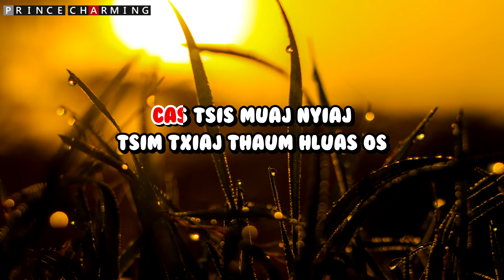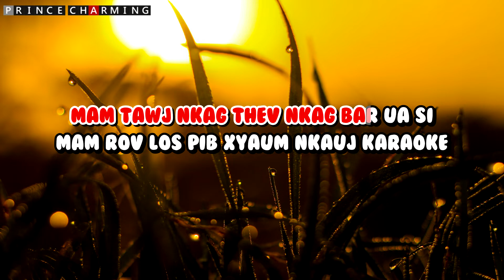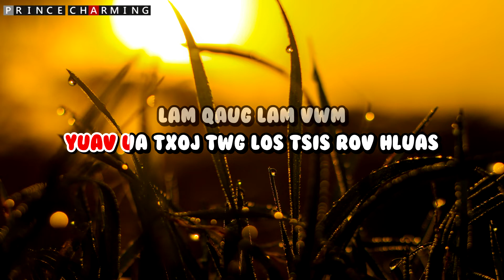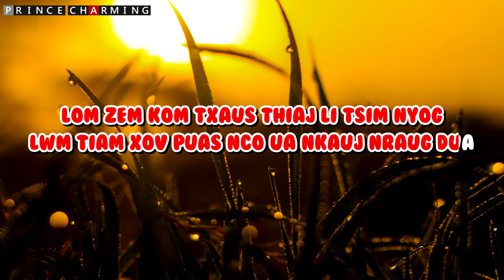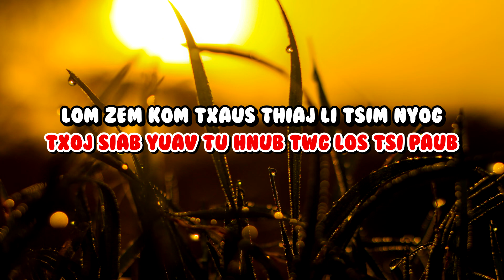40 Xyoo Mam Zoo Nraug Karaoke | Tsom Xyooj